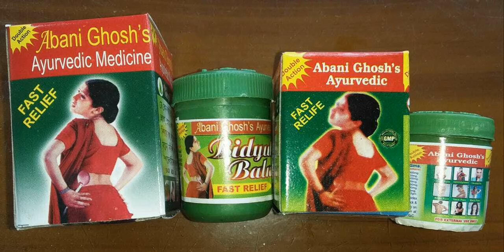AbaniGhoshAyurvedic BidyutBalm DobbleAction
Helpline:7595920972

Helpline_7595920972